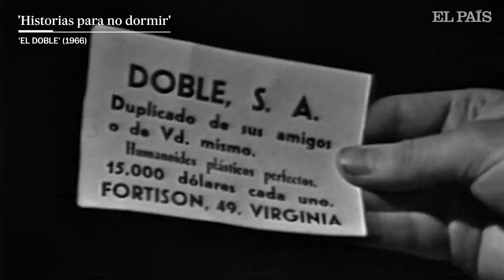Cuatro directores rinden homenaje a Chicho y sus 'Historias para no dormir'